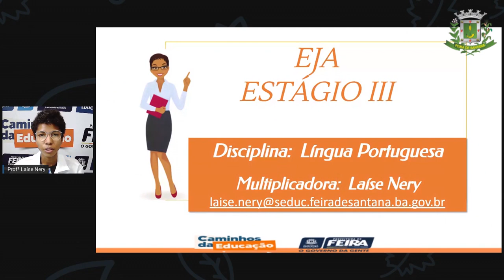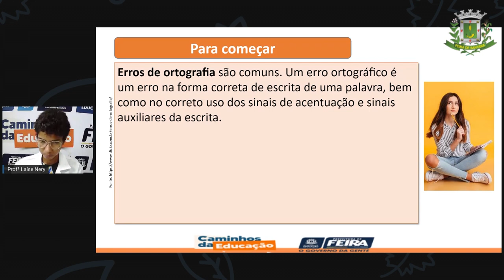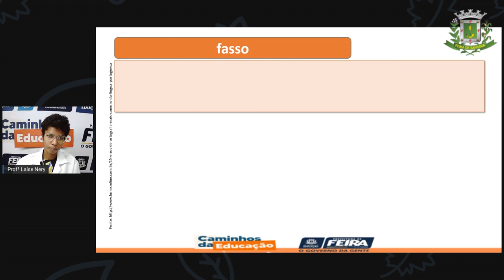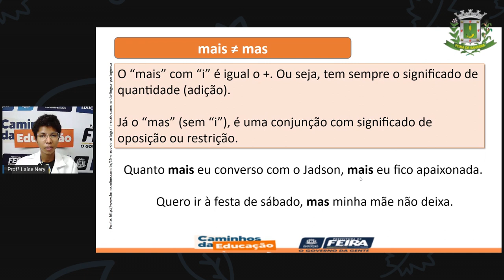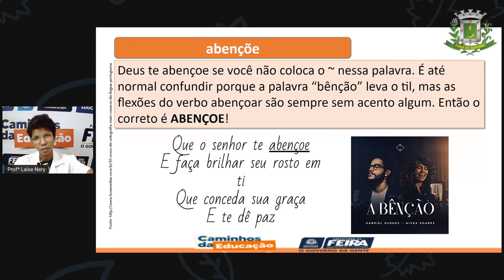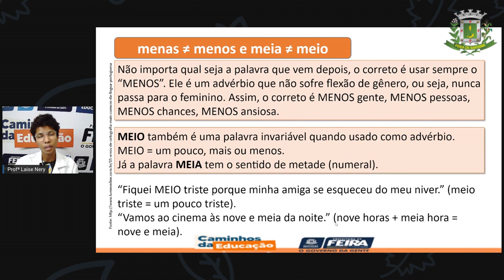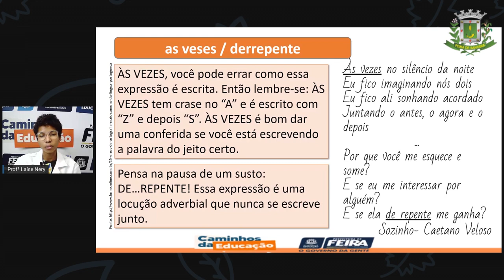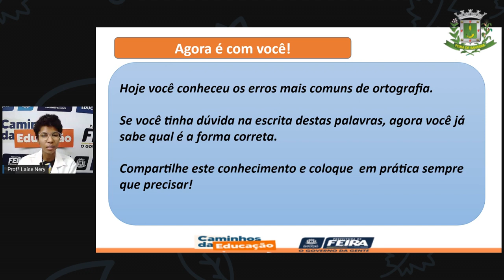1º SEG ESTÁG III AULA 46 PORT Erros de ortografia LAÍSE